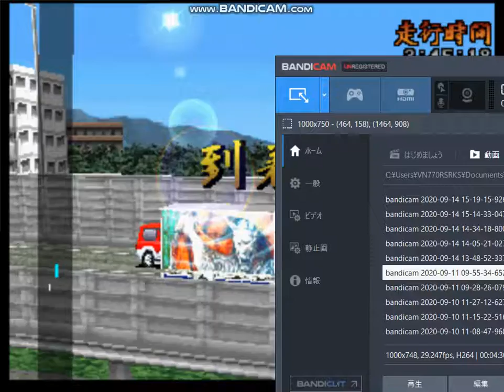爆走デコトラ伝説 ＃１６